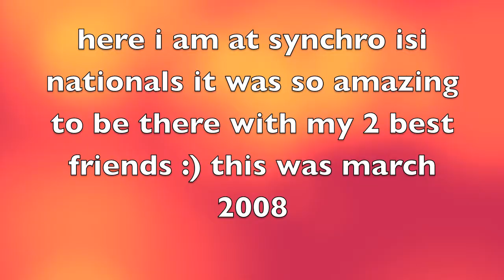ISI SYNCHRO NATIONAL CHAMPIONSHIPS 08!!!!